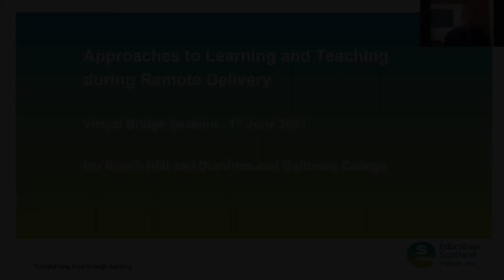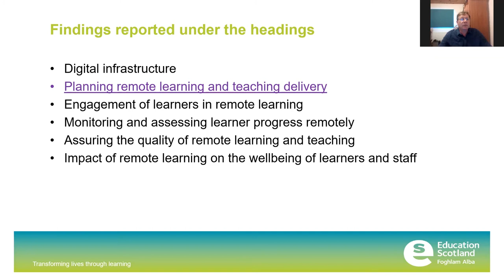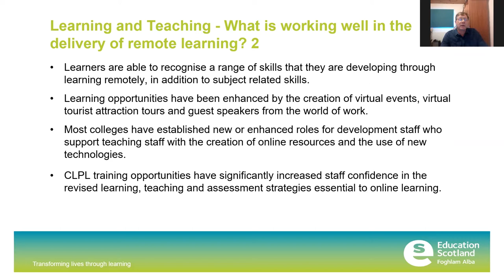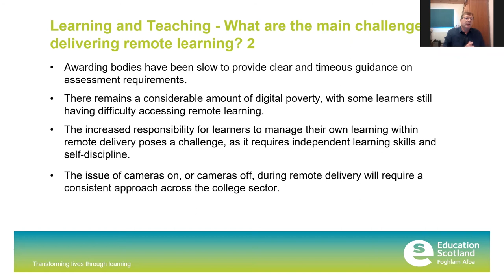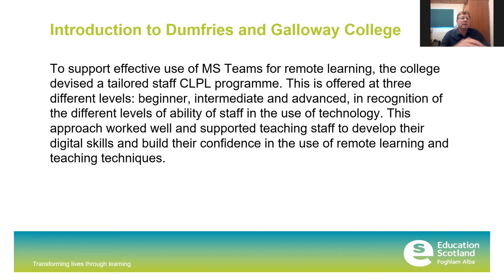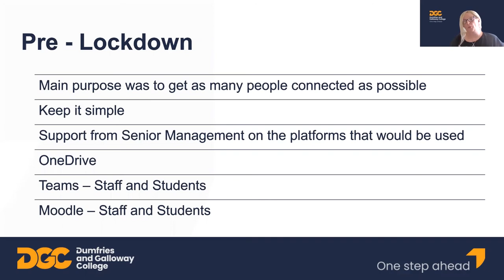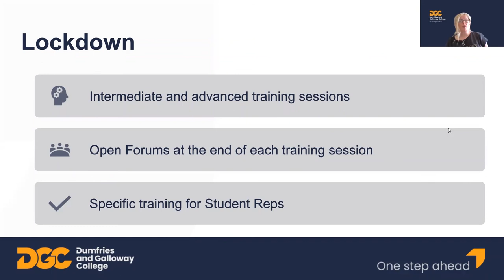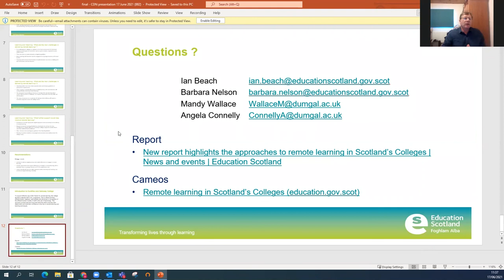Virtual Bridge Sessions: Approaches to Learning and Teaching during Remote Delivery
This session will pull together lessons learned for HMI work with colleges over the period of remote learning. It will examine the changes, and strong practices identified. This session will also be supported by Dumfries and Galloway College who developed a strong CPD programme reflecting the different levels of skill within the staff on use of technologies for remote learning.

Presentation delivered by Ian Beach, HMI, Education Scotland; Mandy Wallace & Angela Connelly, Dumfries & Galloway College, as part of the Virtual Bridge Session series.